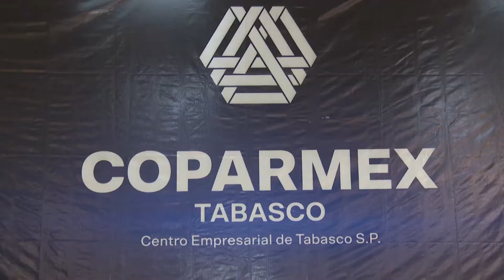Impulsará COPARMEX plan de desarrollo para beneficias a pequeñas y medianas empresas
Pondrá en marcha COPARMEX Tabasco un plan de desarrollo estratégico para impulsar el crecimiento y participación de pequeñas y medianas empresas del estado en la construcción de la refinería de Dos Bocas